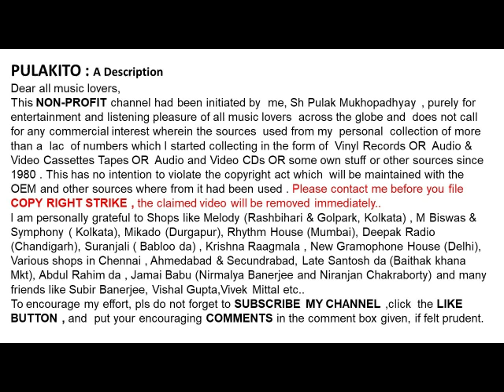সন্তোষ সেনগুপ্ত-কথা কও ,কও কথা(১৯৪১)-Santosh Sengupta -KATHA KAO, KAO KATHA (1941)-Nazrulgeeti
কথা কও ,কও কথা(১৯৪১)
সন্তোষ সেনগুপ্ত

Santosh Sengupta
 KATHA KAO, KAO KATHA (1941)
 Lyrics: Kazi Nazrul Islam

Help Please.